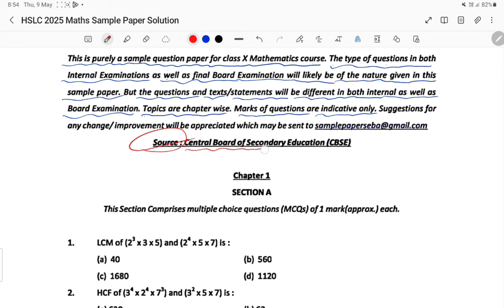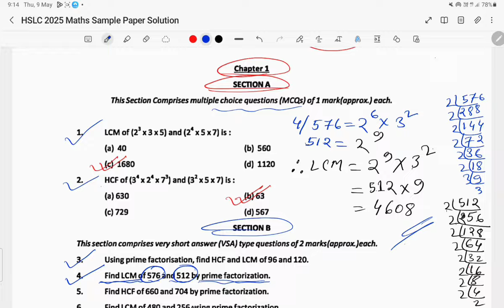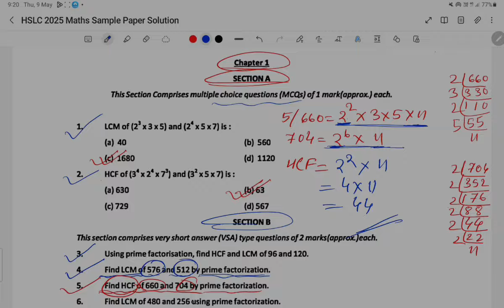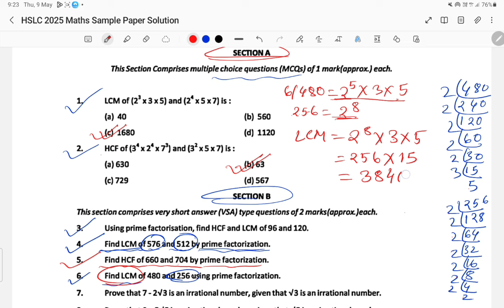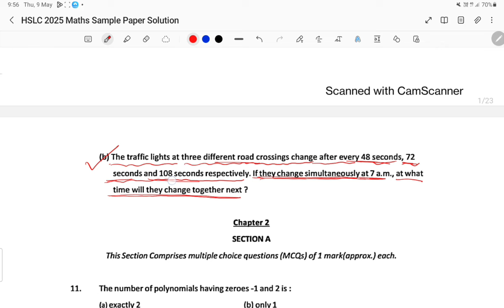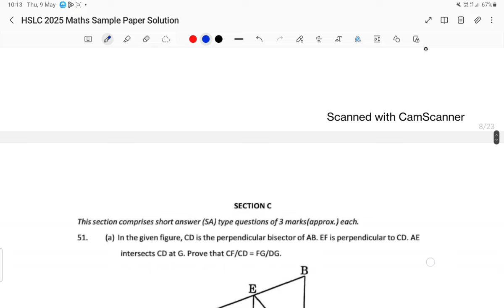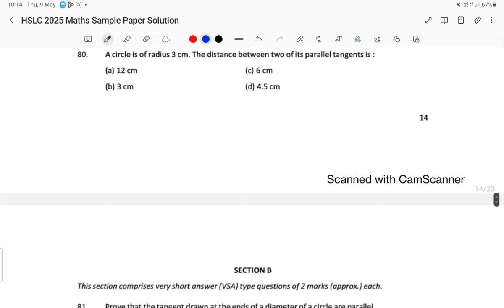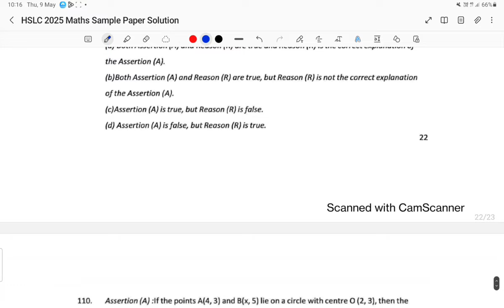HSLC 2025 Maths Sample Paper Solution